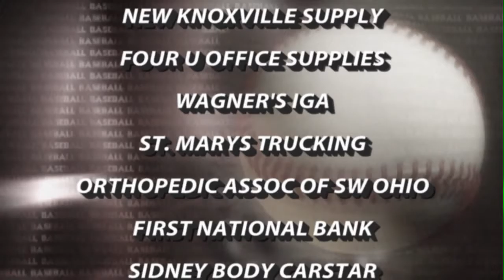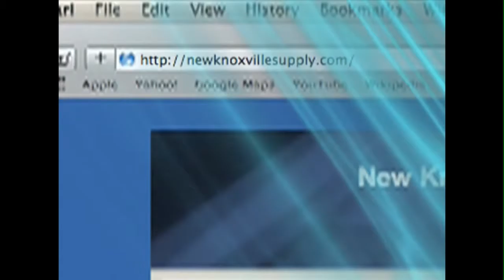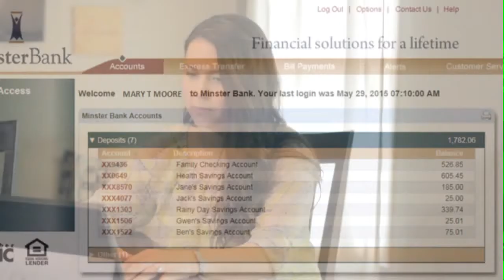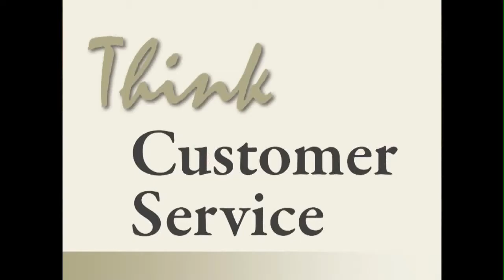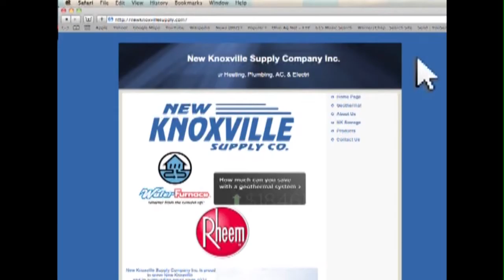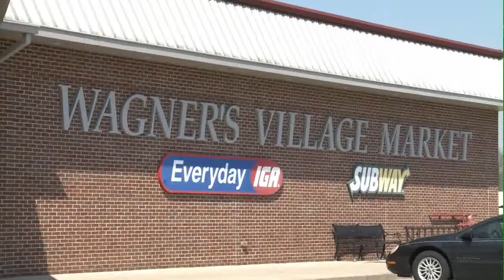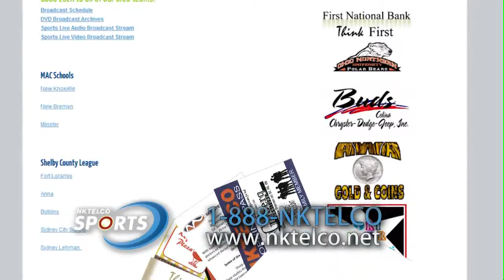2016-05-18 Crestview vs Minster Tournament Baseball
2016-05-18  Crestview vs Minster Tournament Baseball